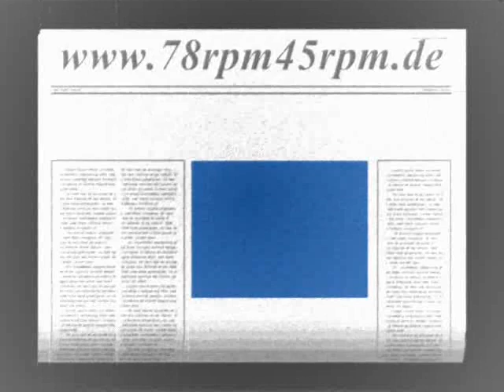La derniere Valse Esther Lekain